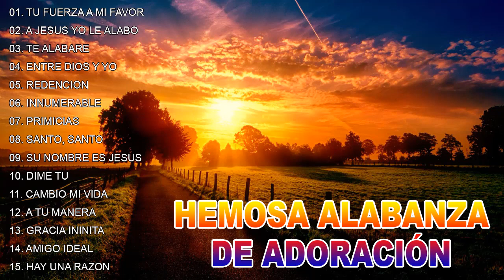Que mi vida Entera Esté - Himnos y Alabanzas de la Asamblea de Dios